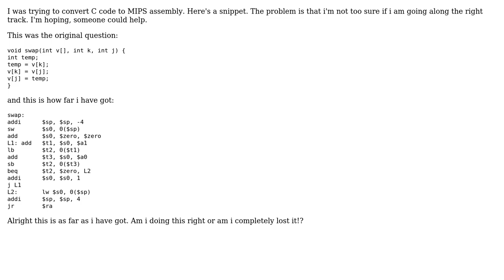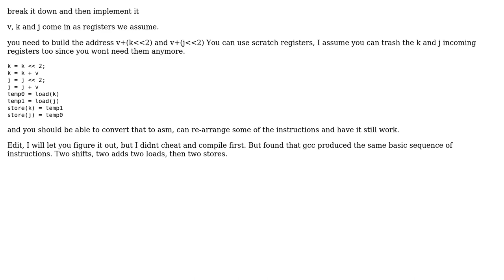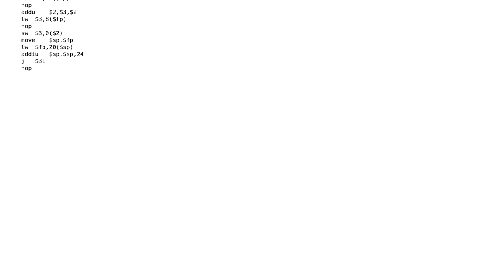C-code to assembly (2 Solutions!!)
C-code to assembly